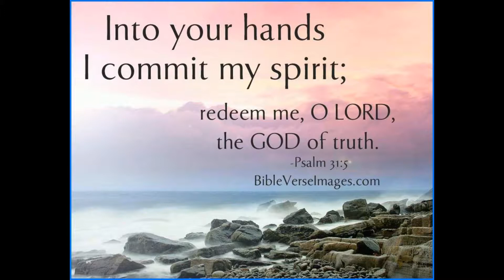Minatamis na Saging Saba with Sago